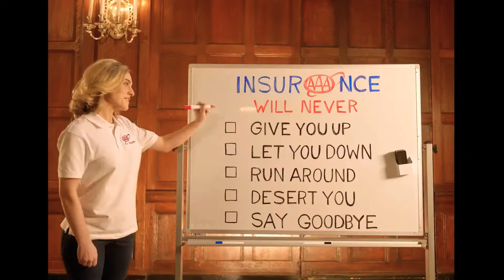Rick Astley - Never gonna give you up - 2022 remake officilal music video | InsurAAAnce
Hi gyes!!! Today I'm showing to Never gonna give you up 2022 remake!

It is just a youtube ad created by InsurAAAnce :)

But unexpectedly it became popular as Never gonna give you up temake of 2022 with our legend @RickAstleyYT  ❤️‍❤️‍❤️‍